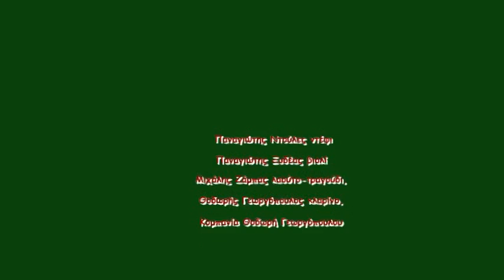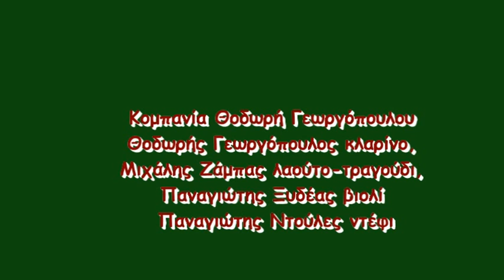40-Πίτα του Ηπειρώτη 2013 Τζουμέρκα μου Περήφανα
Πίτα του Ηπειρώτη 2013
Κυριακή 27 Ιανουαρίου 2013
Στάδιο Ειρήνης και Φιλίας
Οι Ηπειρώτες ανταμώνουν, αγωνίζονται, δημιουργούν
με τον ανθό της Παράδοσης και της Νεολαίας

ΤΡΑΓΟΥΔΙΑ ΓΙΑ ΤΑ ΝΕΡΑ ΚΑΙ ΤΑ ΒΟΥΝΑ
Κομπανία Θοδωρή Γεωργόπουλου
Θοδωρής Γεωργόπουλος κλαρίνο, Μιχάλης Ζάμπας λαούτο-τραγούδι,
Παναγιώτης Ξυδέας βιολί, Παναγιώτης Ντούλες ντέφι

Χορευτικά Xοροδιδάσκαλοι

1. Σύλλογος Ηπειρωτών Πετρούπολης Βαρβάρα Μπότσαρη
Θοδωρής Μπότσαρης
2. Σύλλογος Ηπειρωτών Καλλιθέας Βαρβάρα Μπότσαρη
Θοδωρής Μπότσαρης
3. Ένωση Ηπειρωτών Αγ. Δημητρίου Αττικής
«Το Κούγκι» τμήμα νέων Τζένη Κωστούση
Διονύσιος Κάρδαρης
4. Ένωση Ηπειρωτών Αγ. Δημητρίου Αττικής
«Το Κούγκι» τμήμα ενηλίκων Τζένη Κωστούση
Διονύσιος Κάρδαρης
5. Αδελφότητα Ηπειρωτών Αργυρούπολης Ηλίας Ντίνος
6. Πολιτιστ. Επιμορφ. Σύλ. Ηπειρωτών Παιανίας Νίκος Τριανταφύλλου
7. Σύλ. Ηπειρωτών Αγ. Αναργύρων «Ο Πύρρος» Βαρβάρα Μπότσαρη
Θοδωρής Μπότσαρης
8. Σύλλογος Ηπειρωτών Ζεφυρίου Άρης Κατσινέλης
9. Πολιτιστικός Όμιλος Δερόπολης Παναγιώτης Ντούλες
10. Αδελφότητα Ανωγειατών Φιλιππιάδας
και περιχώρων «Ο Παπαγιώτης» Μαρία Νάκα